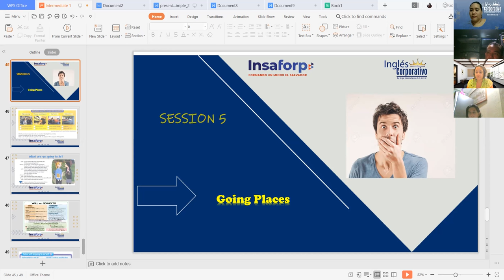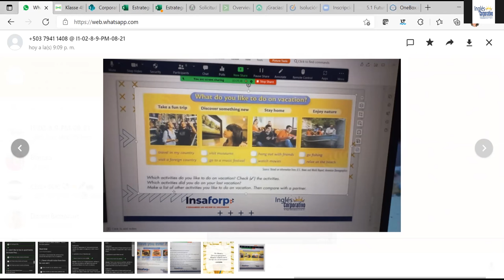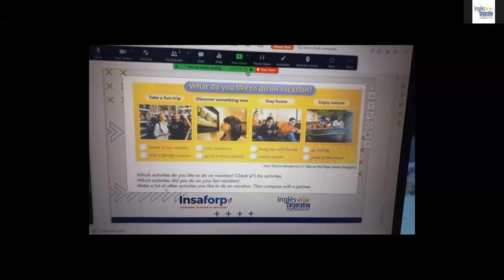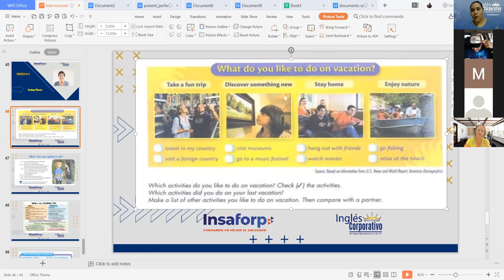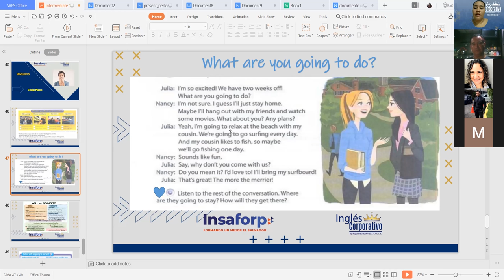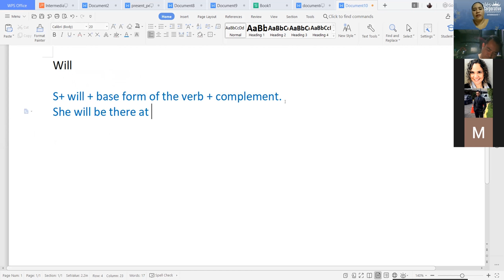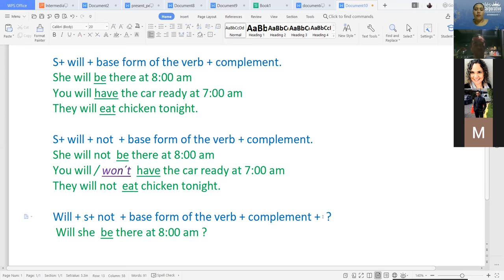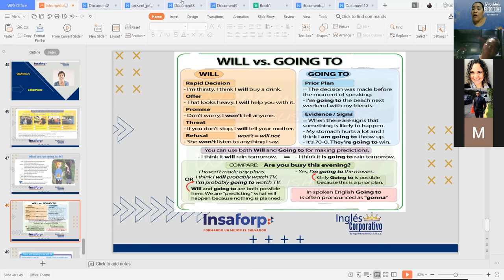Ingles Corporativo-Going Places- Day 13